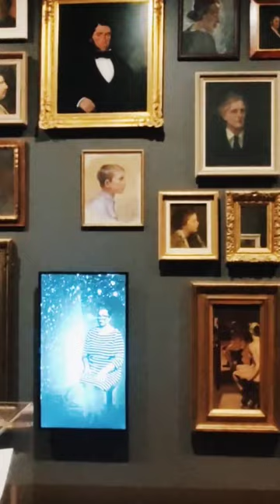Hobart - Tasmanian museum of art